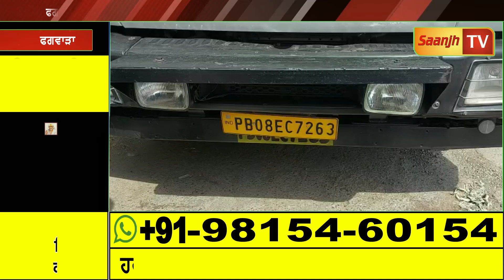ਫਗਵਾੜੇ ਬੰਦੇ ਨਾਲ ਵਾਪਰੀ ਅਜੀਬੋ-ਗਰੀਬ ਘਟਨਾ,ਇੱਕ ਮੈਸੇਜ ਦੇਖ ਰਹਿ ਗਿਆ ਹੱਕਾ-ਬੱਕਾ, ਦੇਖੋ ਪੂਰਾ ਮਾਮਲਾ